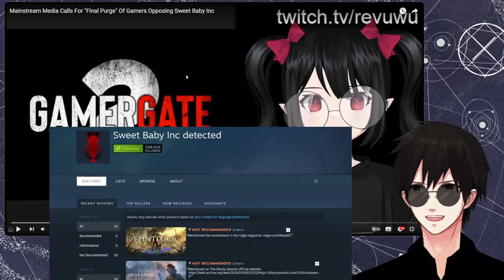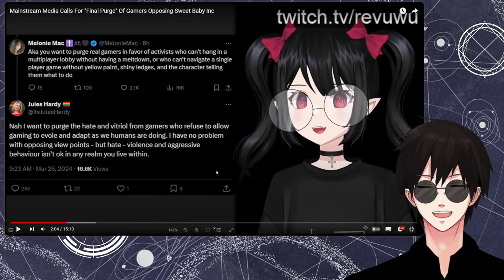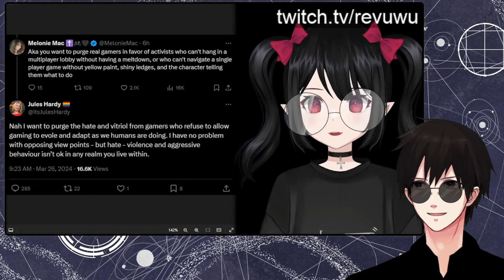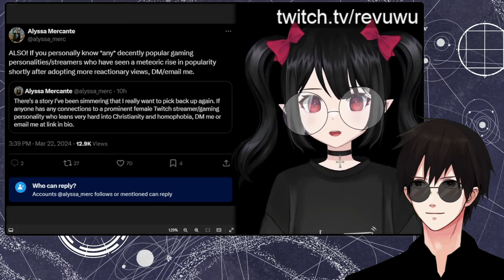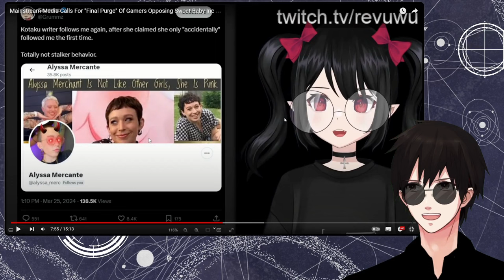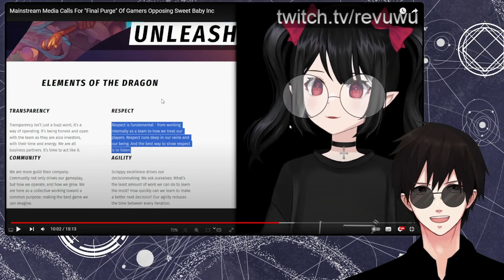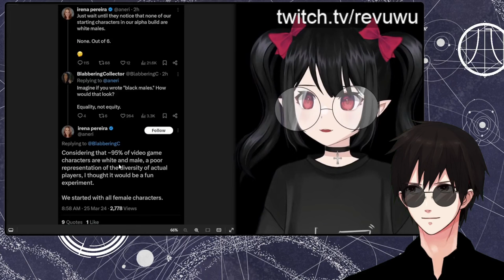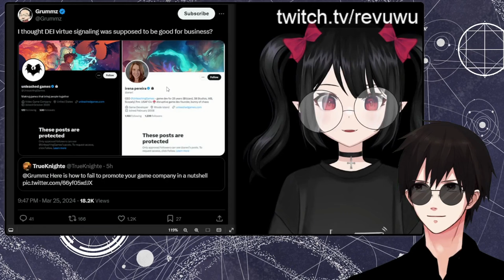React - Mainstream Media Calls for "Final Purge" of Gamers Opposing Sweet Baby Inc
Reacting to @Revsaysdesu

it's interesting to check out, if you just wanna have a nosey

Wishlist: Throne.com/giftea
**non refundable**

Live
General
FanArt
NSFW
Oshi Mark: ☕